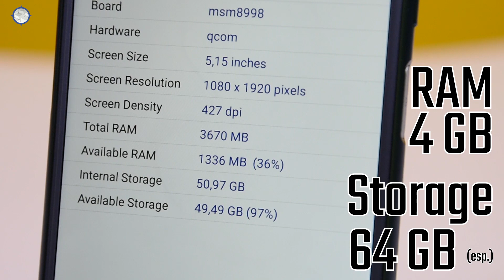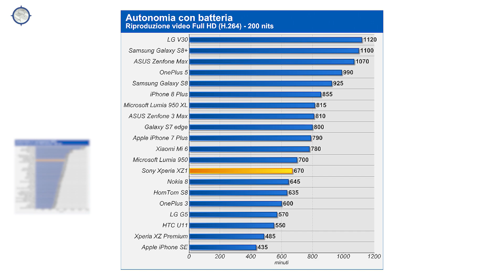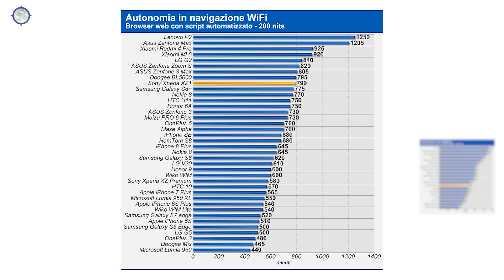Sony Xperia XZ1: recensione completa in italiano